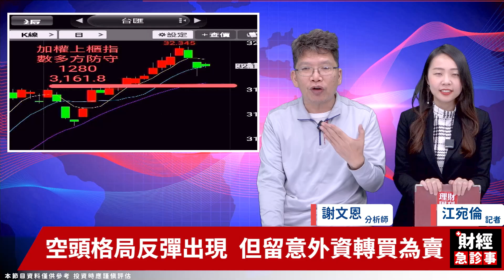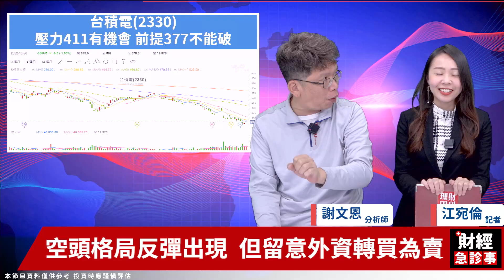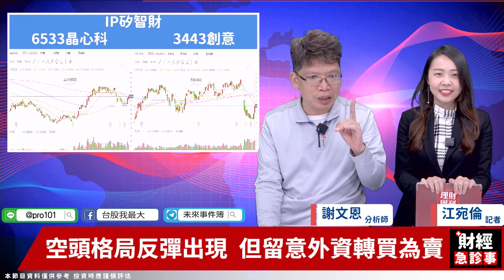財經急診事-20221028／外資連兩買騎虎難下 台積電 矽智財 ABF載板發動？！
空頭格局反彈出現 但留意外資轉買為賣
外資連兩買，新台幣升值🪙
台積電、矽智財、ABF載板
最近也發動了💘 💘 💘
究竟能不能上車⁉️🧐
趕快聽謝老師怎麼說✏️
🎯更多消息歡迎加入【未來事件簿】Telegram！
🔶外資持續大逃殺 人氣指標關鍵價位曝！